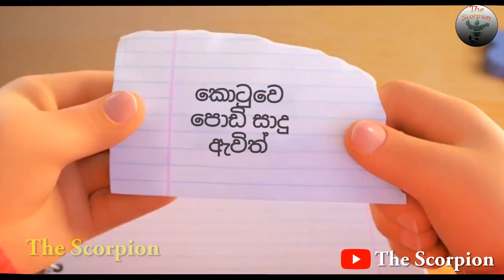කොටුවෙ පොඩි සාදු එක්ක බෑ_Kotuwe podi sadu meme_කව්ද බන් පඩින්නෙ_sinhala meme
This video doesn't have any copyrighted clips.
This is just a meme. It was created to entertain peoplee. So do not be panic.

ඒක හින්ද Report කරන්න තරම් මෝඩයෙක් වෙන්න එපා.